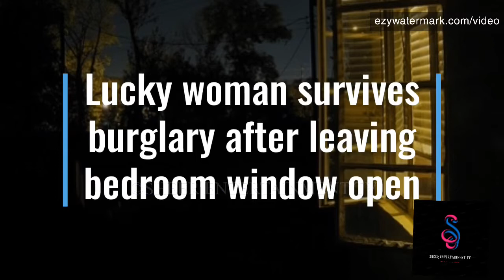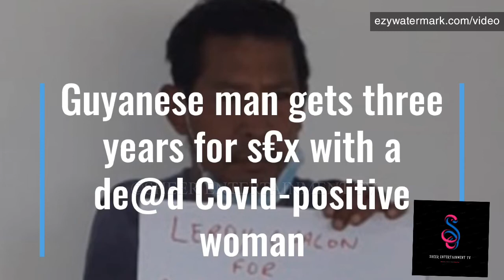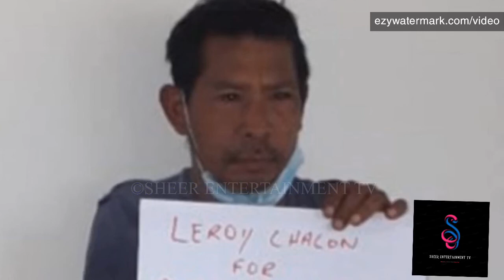POS $eri@l R@pi$t Be@t & Throw$ Gir! 0ff €liff/M@n R@p3 Covid C0r$pe/$h0tta Charge For Woman’s De@th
Police arrest most vi€ious $eri@l r@pist/ki!!er in T&T. Guyana man $leeps with Covid c0rpse. $eri@l phone thief taken off the streets. Iron Dwag charged for ki!!ing woman.